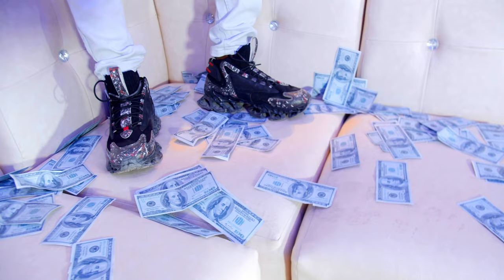Airan - All On You [Official Music Video]